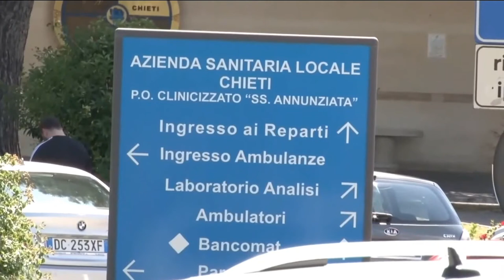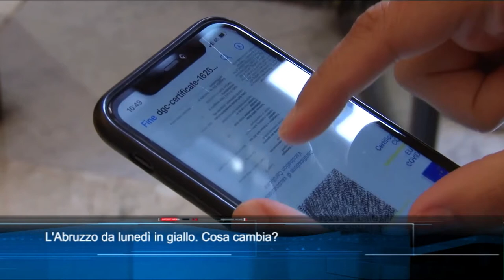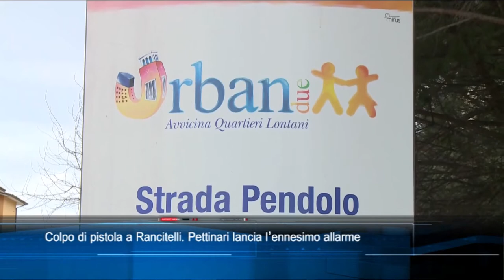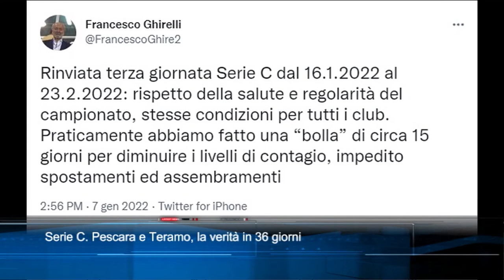TgSei edizione delle 19 di sabato 8 gennaio 2022